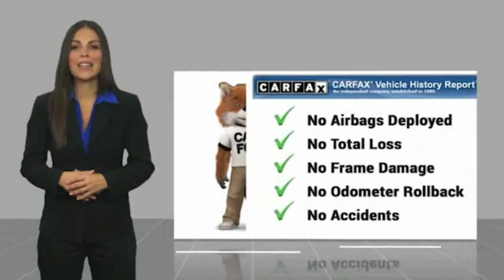2016 Ford Edge 12126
Northeast Car Connection has been servicing the Philadelphia area for over 30 years. We are currently run by a fourth generation car dealer and the business has remained a family business since inception. We are located in Northeast Philadelphia just off of Roosevelt Blvd. at 2001 Byberry Road. We are minutes from both the PA and NJ Turnpike. To locate us from I-95 you would take the Woodhaven Rd. Exit. If you are traveling from a distance make a day out of buying your vehicle! We are located close to Parx Casino, Franklin Mills Mall Outlet, and many more great area shops and restaurants!

NorthEast Car Connection
2001 Byberry Road
NE Philadelphia PA 19116

BUY WITH CONFIDENCE NECC is affiliated with Burlington Chevy, Kia, VW, Turnersville Kia, Allentown Kia, Raceway Kia & Raceway Chevy 30+ YEARS IN BUSINESS*** A+ BBB RATING Not responsible for 3rd party pricing. Rely only on Northeast Car Connection's website for details.All final prices include a one year Protection Package of $895.00 customer has the right to opt out and pay the original online listed top price. *No payments for 90 days disclosure: Dealer will make first payment after 45 days as contracted 1st payment can not exceed $350.00. Expires 11/30/2019* 2016 Ford Edge SEL 4D Sport Utility BlackbrOdometer is 552 miles below market average!brbr4-Wheel Disc Brakes, 6 Speakers, ABS brakes, Air Conditioning, AM/FM radio: SiriusXM, AM/FM Stereo w/Single CD, Auto-dimming Rear-View mirror, Automatic temperature control, Axle Ratio: 3.16, Brake assist, Bumpers: body-color, CD player, Compass, Delay-off headlights, Driver door bin, Driver vanity mirror, Dual front impact airbags, Dual front side impact airbags, Electronic Stability Control, Emergency communication system, Exterior Parking Camera Rear, Four wheel independent suspension, Front anti-roll bar, Front Bucket Seats, Front Center Armrest w/Storage, Front dual zone A/C, Front reading lights, Fully automatic headlights, Heated door mirrors, Illuminated entry, Knee airbag, Leather Shift Knob, Low tire pressure warning, Occupant sensing airbag, Outside temperature display, Overhead airbag, Overhead console, Panic alarm, Passenger door bin, Passenger vanity mirror, Power door mirrors, Power driver seat, Power passenger seat, Power steering, Power windows, Rear anti-roll bar, Rear Parking Sensors, Rear reading lights, Rear seat center armrest, Rear window defroster, Rear window wiper, Remote keyless entry, SiriusXM Radio, Speed control, Speed-Sensitive Wipers, Split folding rear seat, Spoiler, Steering wheel mounted audio controls, SYNC, Tachometer, Telescoping steering wheel, Tilt steering wheel, Traction control, Trip computer, Turn signal indicator mirrors, Unique Cloth Bucket Seats, Variably intermittent wipers, and Wheels: 18 Aluminum Painted Sparkle Silver.